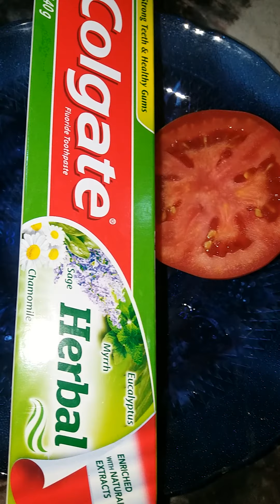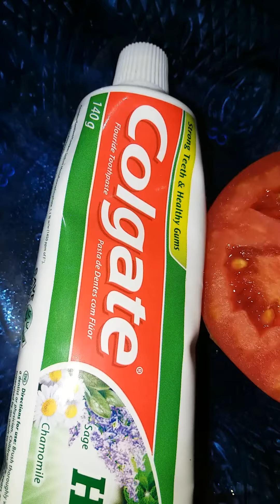Finan iyo madmadow maku dhiben 2shey gurigaga talo iskaga habeey